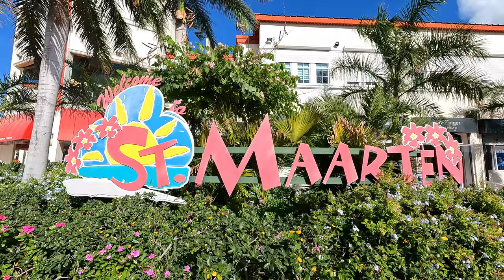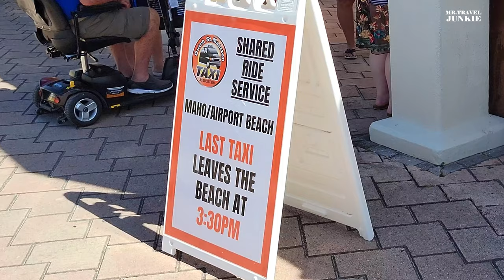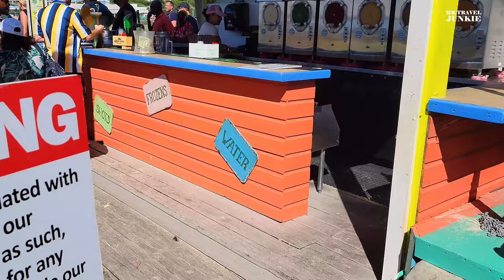CARNIVAL CELEBRATION- St. Maarten, Maho Beach, Worst Taxi Driver Ever, Dining At Chibang, Lion Dance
it's day 5 on board Carnival Celebration and we are in St.maarten where we visited the number one tourist attraction Maho Beach at some great local cuisine and watched several planes land right over our head, later had dinner at chibang and saw an amazing lion dance show.